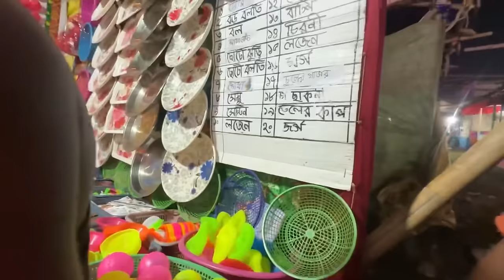প্রিয়স্মিতাকে প্রথমবার ঠাকুরনগর মেলায় ঘুরতে নিয়ে গেলাম